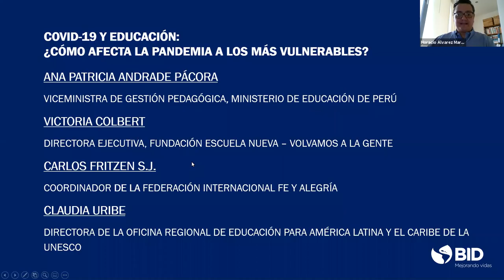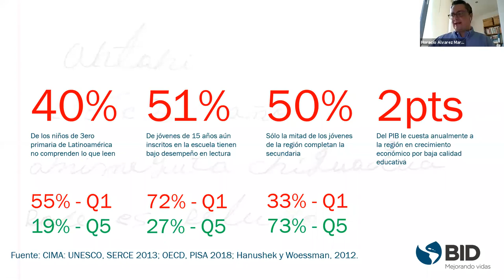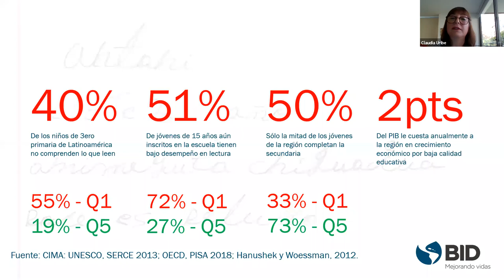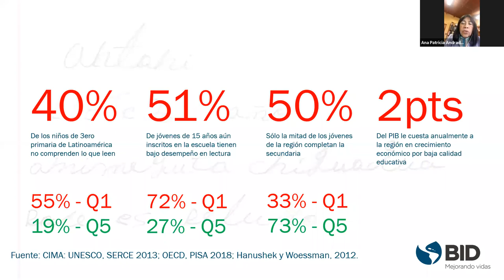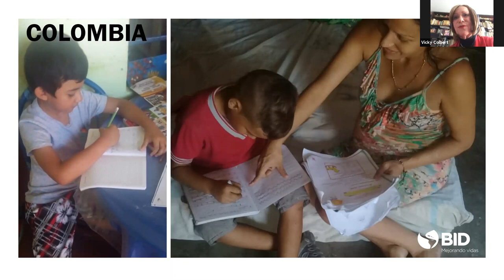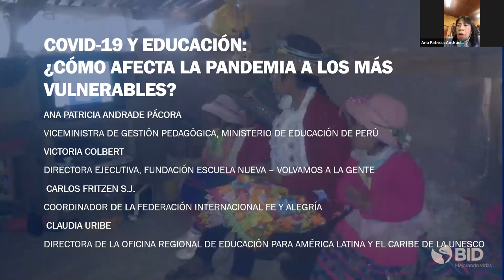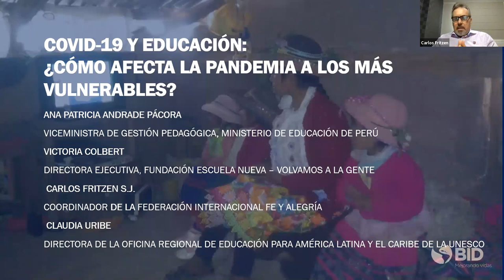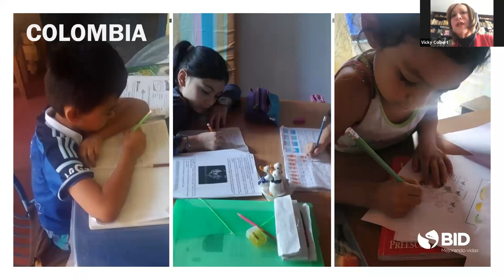COVID-19 y Educación: ¿Cómo afecta la pandemia a los más vulnerables?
La pandemia del COVID-19, al igual que en crisis anteriores, está afectando aún más a la población vulnerable y a los estudiantes con menos recursos. En el corto plazo, el cierre de escuelas impacta seriamente los procesos de enseñanza y aprendizaje y la continuidad de los apoyos sociales y extraescolares que reciben las familias más vulnerables a través de las escuelas. ¿Cuáles son los efectos a corto y mediano plazo? ¿Cómo afecta a las poblaciones en condición de pobreza, indígenas, migrantes y otras poblaciones vulnerables? ¿Cuál ha sido el impacto socioemocional en las familias? ¿Cómo se continúa el aprendizaje en casa? Estas y otras preguntas serán abordadas en la discusión así con participantes de Colombia, Fe y Alegría, Perú y UNESCO.

26 de Mayo, 2020